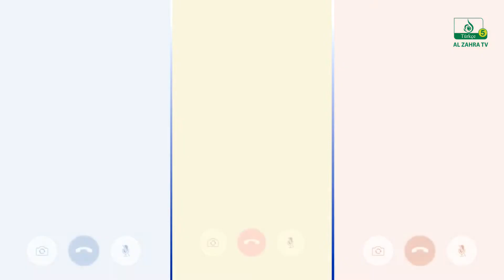Şaban Program: Məhəmməd Rza Cabbarzadə, Şeyx Sadig Rüstamli, Hissə 1, 1443